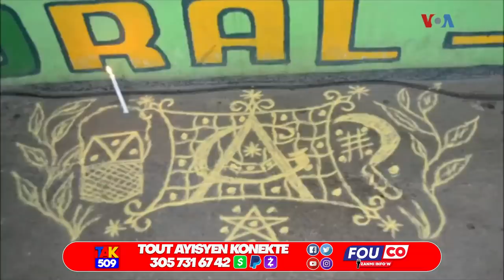Pwoblem..Repons Ariel Bay CNN fèl Sispek pired..Komisè Muscadin kase zel Ti lapli /Fouco